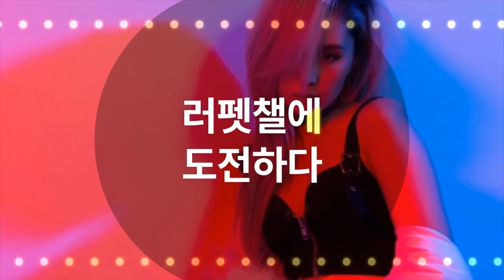그레이스 러브펫챌린지 티저영상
그레이스가 러브펫챌린지에 도전합니다!